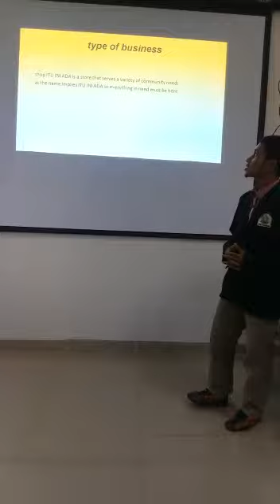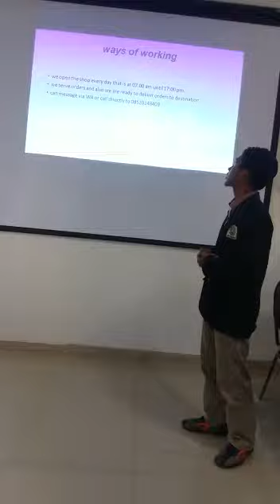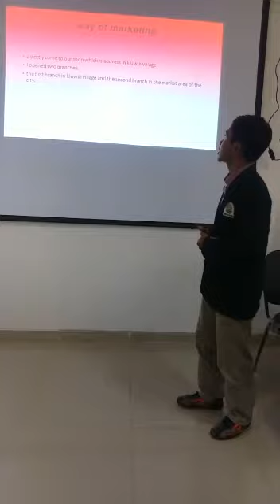It's Payback Time